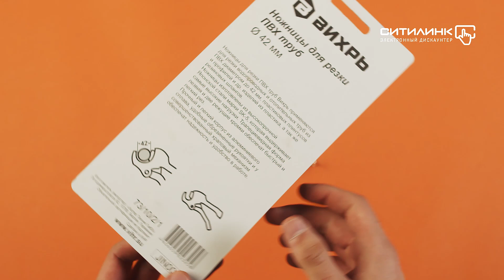Обзор ножниц Вихрь 73/10/2/1 | Ситилинк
Товар: [#1125267]